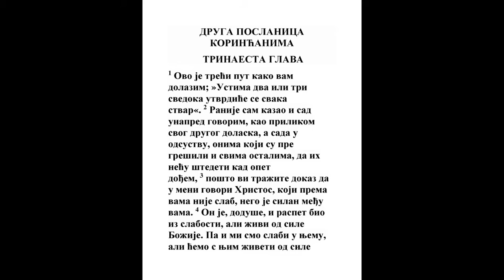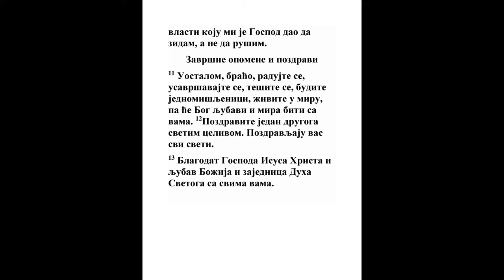DRUGA POSLANICA KORINĆANIMA TRINAESTA GLAVA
1 Ovo treći put idem ka vama; u ustima dva ili tri svedoka ostaće svaka reč.
4 Moj. 35:30, 2 Kor. 12:14
2 Napred kazah i napred govorim kako u vas bivši drugi put, i sad ne budući kod vas pišem onima koji su pre sagrešili i svima ostalima da ako dođem opet neću poštedeti.
2 Kor. 10:2, 2 Kor. 12:21
3 Jer tražite da iskušate Hrista što u meni govori, koji među vama nije slab, nego je silan među vama.
Mt. 10:20, 1 Kor. 9:2, 2 Kor. 10:11, 2 Kor. 12:11
4 Jer ako i raspet bi po slabosti, ali je živ po sili Božijoj; jer smo i mi slabi u Njemu, ali ćemo biti živi s njim silom Božijom među vama.
Rim. 6:4, 2 Kor. 10:3, Filip. 2:7
5 Sami sebe okušajte jeste li u veri, sami sebe ogledajte. Ili ne poznajete sebe da je Isus Hristos u vama? Već ako da u čemu niste valjani.
Jn. 17:23, Rim. 8:10, 1 Kor. 9:27, 1 Kor. 11:28
6 A nadam se da ćete poznati da mi nismo nevaljani.

7 A molimo se Bogu da vi ne činite nikakvo zlo, ne da se mi valjani pokažemo, nego da vi dobro činite, a mi kao nevaljani da budemo.
2 Kor. 6:9
8 Jer ništa ne možemo na istinu nego za istinu.
Priče 21:30
9 Jer se radujemo kad mi slabimo, a vi jačate. A zato se i molimo Bogu, za vaše savršenstvo.
1 Kor. 4:10, 1 Sol. 3:10
10 Zato, ne budući kod vas, pišem ovo da kad dođem ne učinim bez šteđenja po vlasti koju mi je Gospod dao na popravljanje, a ne na raskopavanje.
Titu 1:13
11 A dalje, braćo, radujte se, savršujte se, utešavajte se, jednako mislite, mir imajte: i Bog ljubavi i mira biće s vama.
Rim. 12:16, Rim. 15:33, Jev. 13:20, 1 Pet. 3:8
12 Pozdravite jedan drugog celivom svetim. Pozdravljaju vas svi sveti.

13 Blagodat Gospoda našeg Isusa Hrista i ljubav Boga i Oca i zajednica Svetog Duha sa svima vama. Amin.